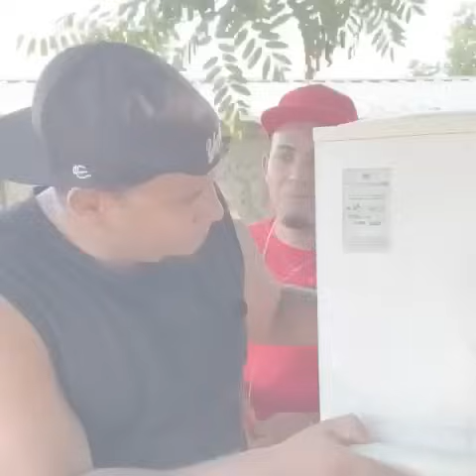Como darle una lección a una chapiadora película completa